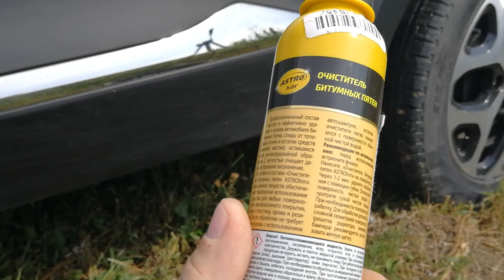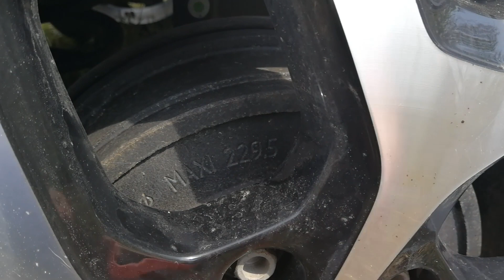Очиститель битумных пятен АСТРОХИМ Видеоотзыв (обзор) Олега